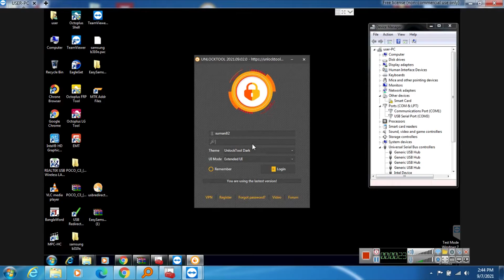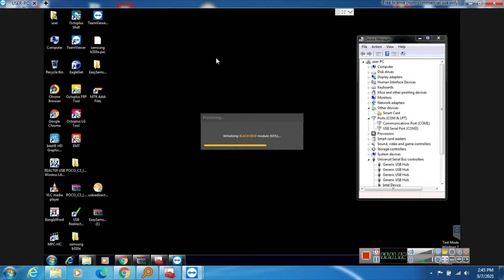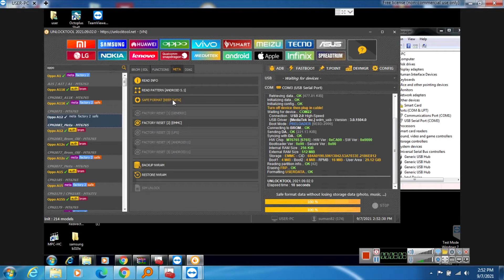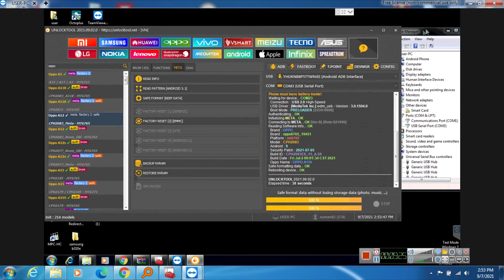OPPO A12 CPH2083 OR VIVO Y91I UNLOCK JUST 1 CLICK DONE BY UNLOCKTOOL 100% TESTED BY ME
VIVO Y91I  UNLOCK
 OPPO A12 CPH 2083
JUST 1CLICK UNLOCK DONE
BY UNLOCKTOOL 100% TESTED BY ME
ONLINE SUPPORTED

OPPO MTK UNLOCK ONLINE
SAMSUNG FRP UNLOCK ONLINE
IPHONE ICLOUD BYPASS ONLINE